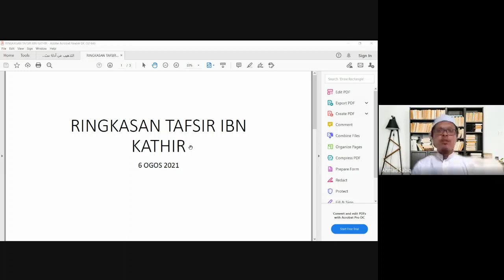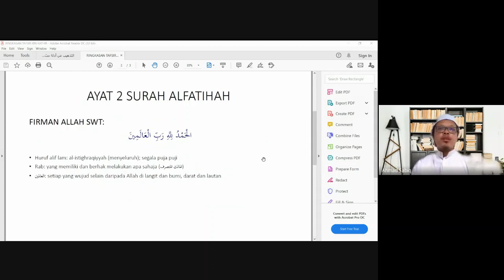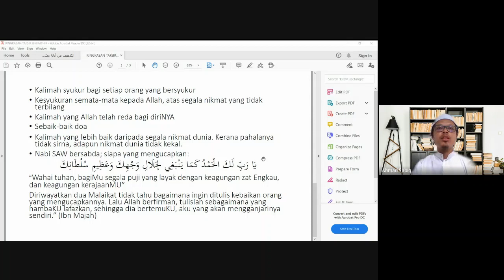Tafseer & Fiqh 02 (06 08 2021)